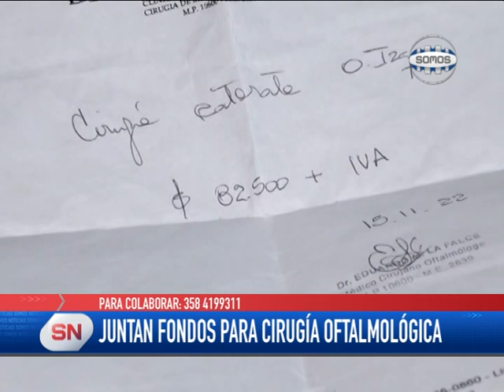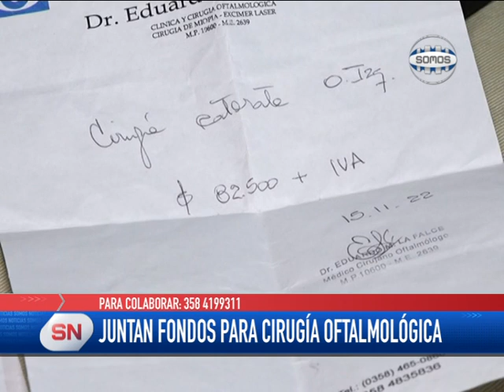CIRUGÍA OFTALMOLÓGICA: FAMILIA NECESITA JUNTAR FONDOS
Una familia de Barrio Las Delicias, está pidiendo ayuda económica a la comunidad de Río Cuarto para poder realizar una cirugía oftalmológica de uno de los integrantes del seno familiar.
Para colaborar se pueden contactar al 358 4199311.
Repasamos el testimonio de Patricia Fernández,  esposa del hombre que necesita operarse.